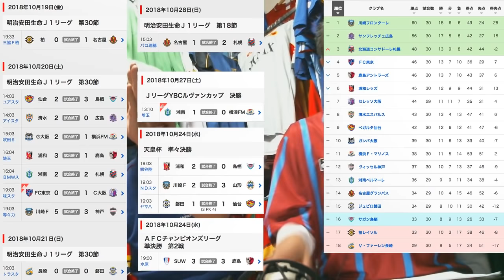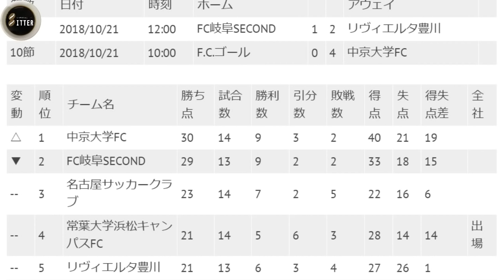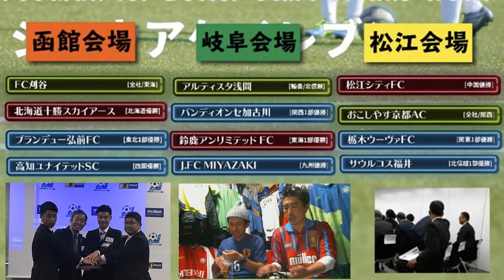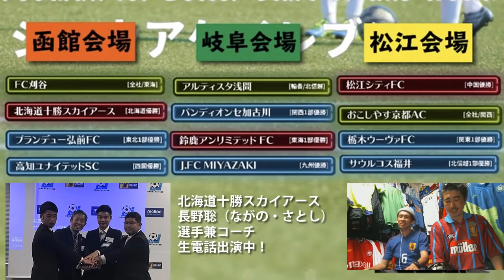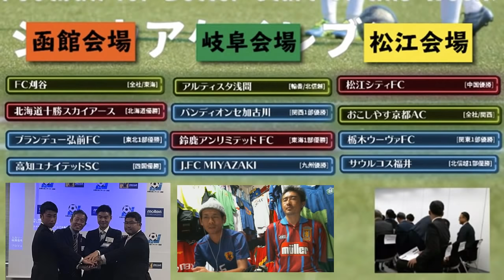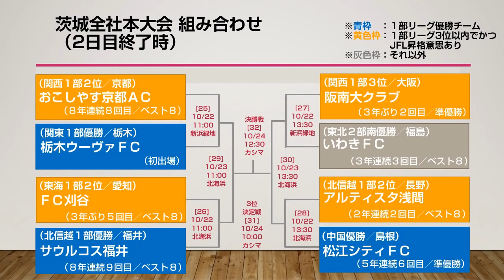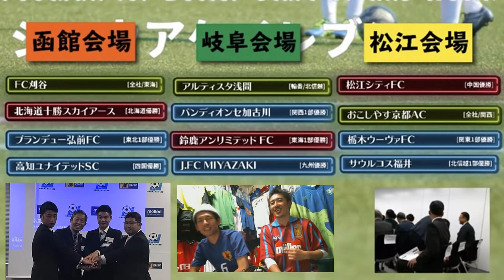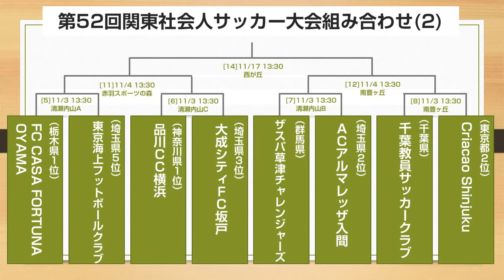2018/10/29「蹴AKE11 〜シュウアケ イレブン〜」第32回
◎シュウアケスタッフ総力取材の茨城全社の積み残しレポートをインタビュー映像も混じえてお届けします！Rレポートではブランデュー弘前FCの黒部能史理事長と北海道十勝スカイアースの長野聡選手兼コーチが生電話インタビューにご出演くださいました。濃厚です！
第54回全国社会人サッカー選手権大会
サウルコス福井(福井ユナイテッドFC)
0:00 オープニング
2:40 Jレポート
7:25 シュウアケヘッドラインJリーグ/日本代表編
11:59 Rレポート
22:44 シュウアケヘッドラインRリーグ編
27:27 生電話インタビュー　☆ブランデュー弘前FC 黒部能史理事長
39:16 生電話インタビュー　☆北海道十勝スカイアース　長野聡選手兼コーチ
55:35 特集　全社総集編
57:32 試合レポート(PK戦のみ)　★FC刈谷 vs サウルコス福井
1:00:15 インタビュー　☆サウルコス福井　望月一仁監督
1:02:56 試合レポート　★アルティスタ浅間 vs 松江シティFC
1:10:25 インタビュー　☆アルティスタ浅間　岡田孝徳選手
1:12:26 インタビュー　☆アルティスタ浅間　小林慎二監督
1:18:27 試合レポート　★おこしやす京都AC vs いわきFC
1:23:18 インタビュー　☆おこしやす京都AC 石田祐樹監督
1:28:25 インタビュー　☆いわきFC 田村雄三監督
1:31:33 インタビュー　☆松江シティFC 田中孝司監督
1:36:11 試合レポート　★FC刈谷 vs 松江シティFC
1:42:30 インタビュー　☆FC刈谷　ビラ・ヴェイガ監督
1:54:09 エンディング(シュウアケ川柳、投稿コーナーお休み)